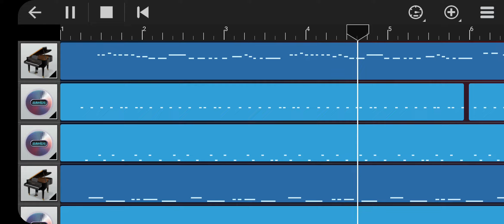чаки чаки ремикс (walk band)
абонирайте се.